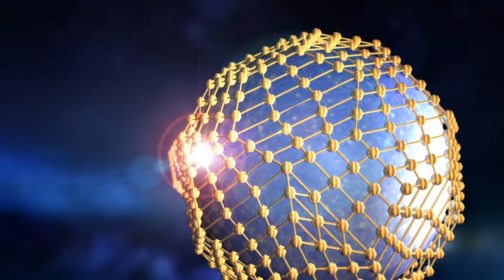Susperia-Electrica-An Orbiting Satellite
Credit to Susperia-Electrica, the song is called "An Orbiting Satellite".

Tools:
Cinema 4D
After Effects